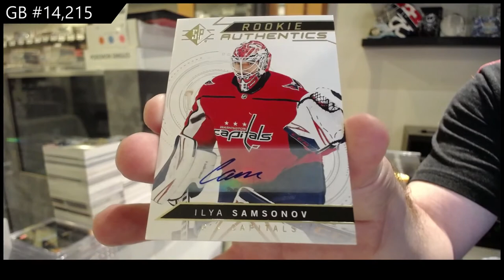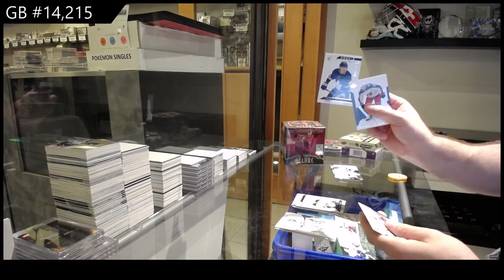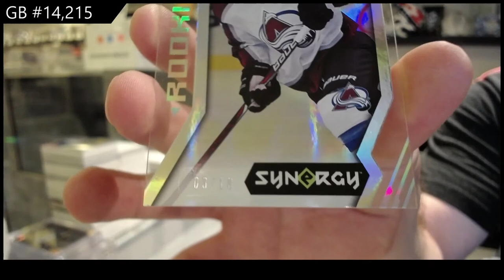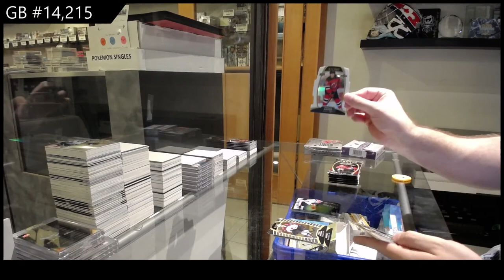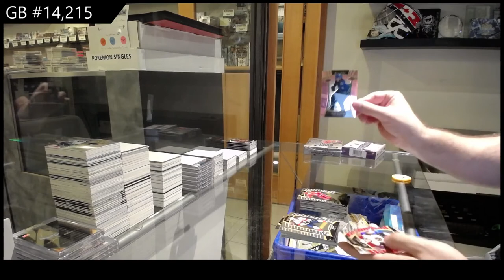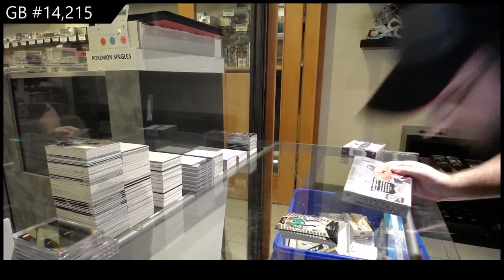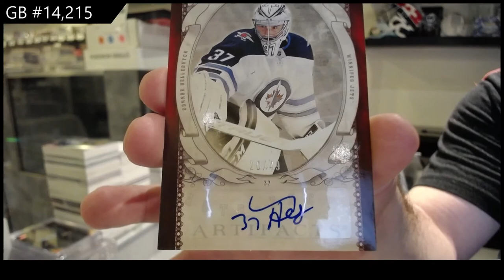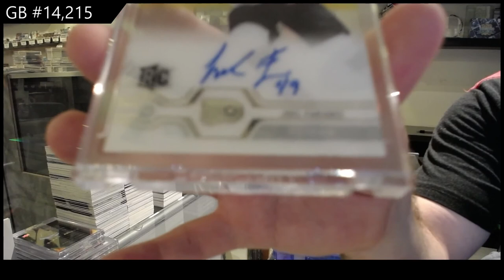6 Box Hockey Mix Break With Clear Cut - C&C GB #14,215